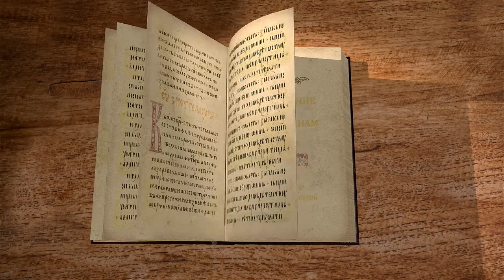1-е Послание к Коринфянам. Глава 2. Андрей Десницкий. Новый Завет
Что такое мудрость с точки зрения христианина? Читаем в сегодняшней главе, комментирует Андрей Десницкий.
1 Послание к Коринфянам, вторая глава в рамках библейского проекта Экзегет. Я читаю свой перевод и его слегка комментирую.

Итак, первая глава приветственная, в которой, как обычно с Павлом бывает, он даёт некоторую основную тему о том, что мудрость этого мира, мощь этого мира посрамлена Богом. Бог избирает что-то, что в этом мире кажется не мудрым, не сильным, и делает его более значительным. И это видно в жизни коринфской общины, где люди в общем-то самые простые, ничем особенным не выделяющиеся, оказываются Божьими избранниками, оказываются Божьим народом. Вторая глава расскажет нам немного подробнее о том, как это получилось.
Когда я пришёл к вам, братья, возвестить свидетельство о Боге, то пришёл не с блистательными мудрыми речами. Ведь я решил, что среди вас не буду знать ничего, кроме Иисуса Христа и притом распятого. (1 Кор. 2:1-2)